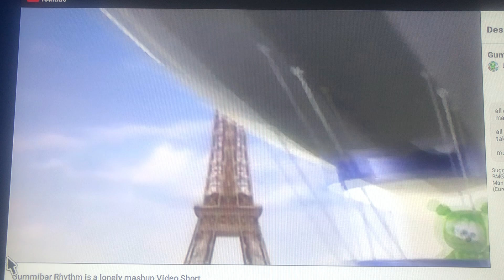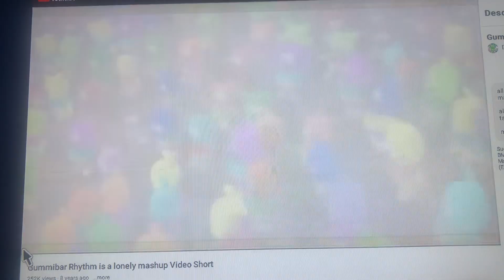Gummibar Rhythm is a lonely mashup Video Short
music: Snap vs Yes Rhythm Is a lonely heart Paolo Monti mashup